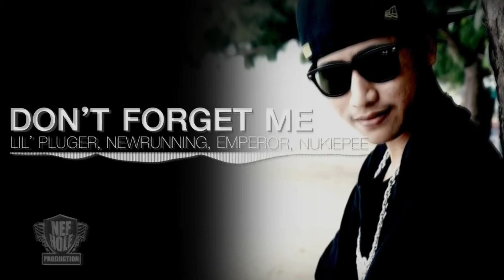Don't forget me(I miss you) - Lil'Pluger,Newrunning,NUKIE.P and Emperor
ผมตัดคนร้องบางคนออกครับ 555ขอโทษนะคับ เพราะผมฟังแล้วมันไม่เข้ากันเลย